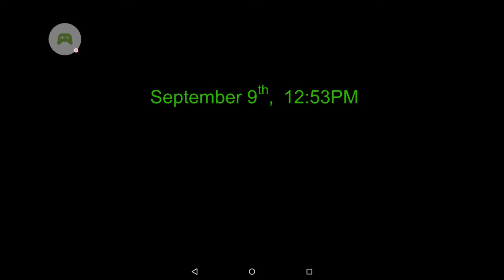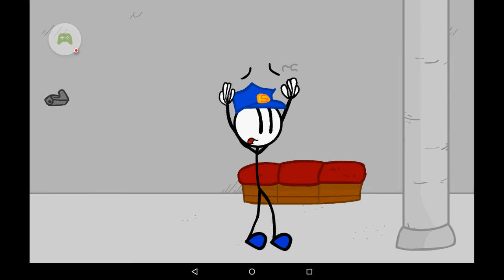Lets play Escaping the prison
I will be doing a lets play on stealing the Diamond